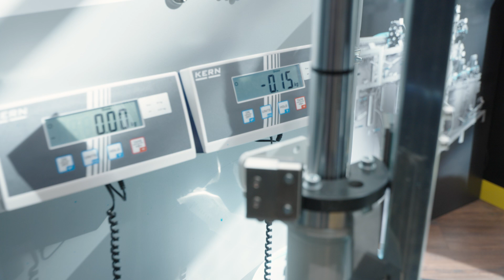Project Active Flushing - WAGNER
WAGNER war auf der PaintExpo 2024: Hier gibt es die Messe-Vorführung zum Projekt Active Flushing.

Das neue Pumpeneinlass-Design mit Tellerventil, integriertem Spülanschluss und Quetschventil ermöglicht hohe Einsparungen an zurückgewonnenem Beschichtungsmaterial, Spülflüssigkeit und Zeit.